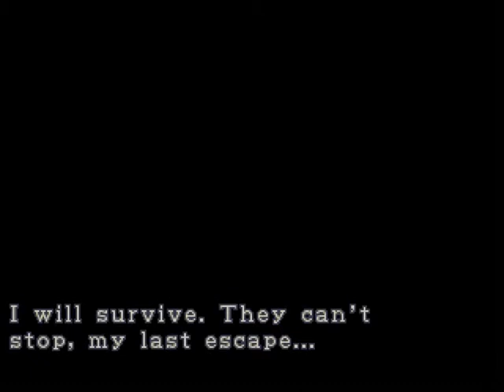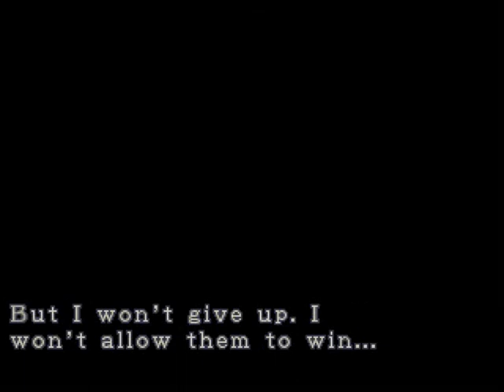Lets Play Resident Evil 3 part 39